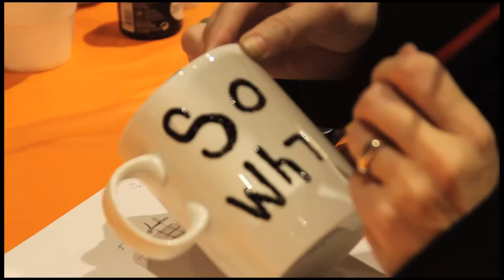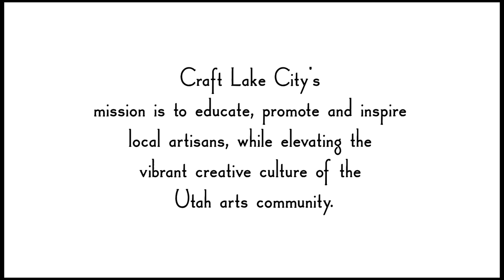West Elm and Craft Lake Artist Present Ceramic Mug Painting with Michelle Christensen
West Elm Salt Lake City hosted the November 2012 Craft Lake Artist Workshop Series featuring Michelle Christensen of My Little Belleville. Michelle taught workshop participants all about painting onto ceramic mugs. West Elm provided the white mugs for them to paint on as well as the space for the workshop.

West Elm Salt Lake City
51 South Main St.

Filmed and edited:
Candida Duran